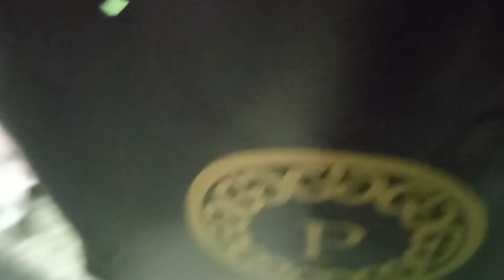Delicious French Toast|Inday eve's Tv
# DeliciousfrenchToast